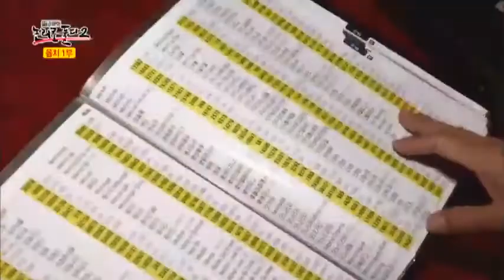이영돈PD, 숨겨진 노래실력 과연, 음치일까? 아닐까? _채널A_논리로풀다2 9회